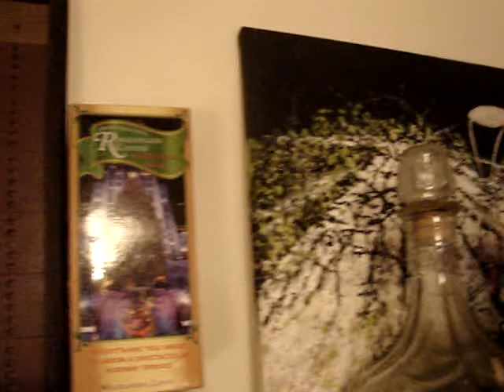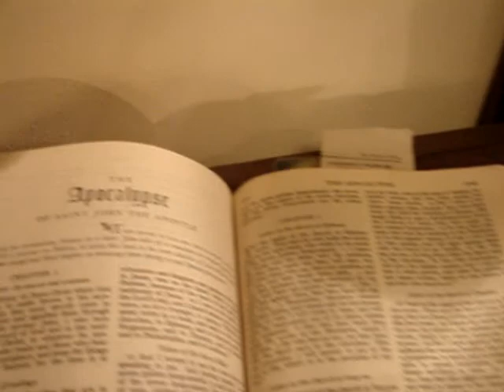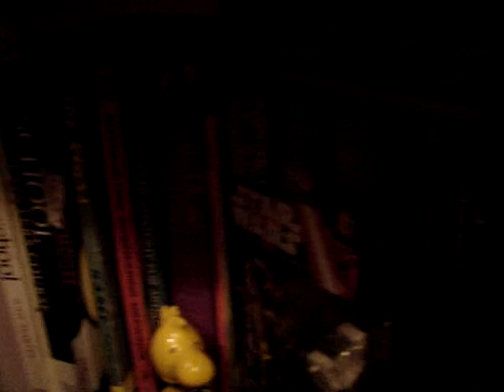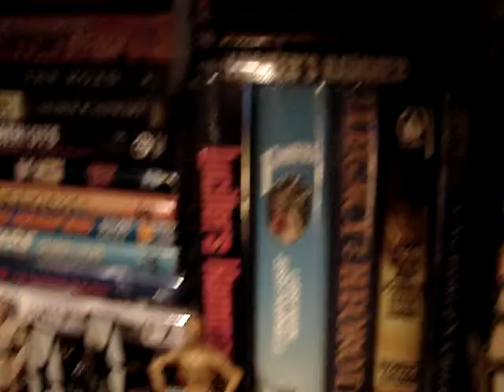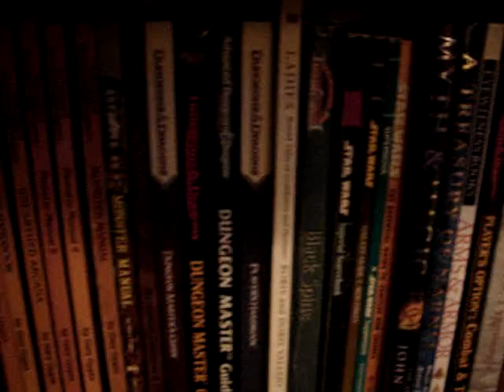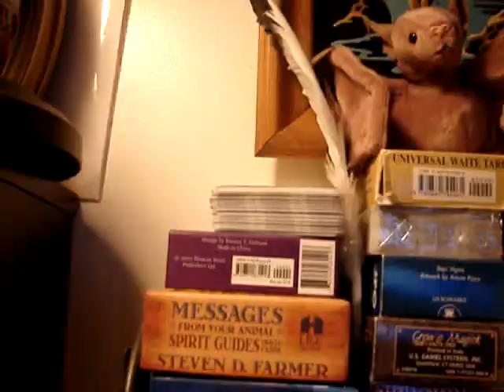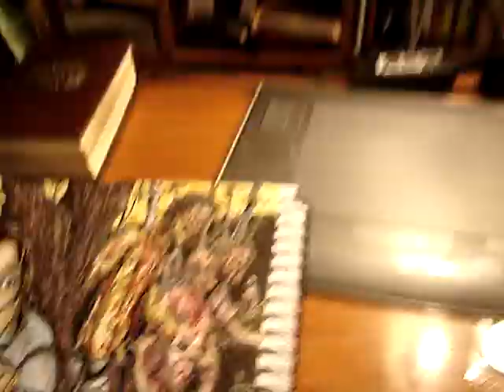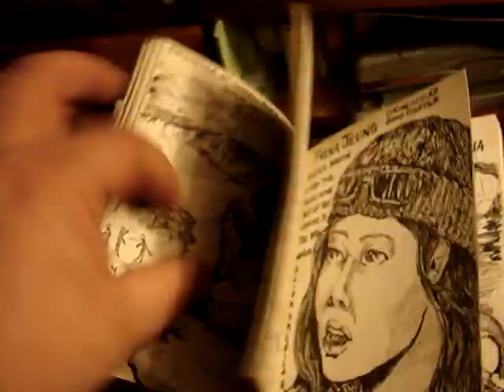My Creative Sanctuary-----My Drawing Space----My Home Office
My first video. My home artist space and home office. Take a little walk through with me hope you like it!!!